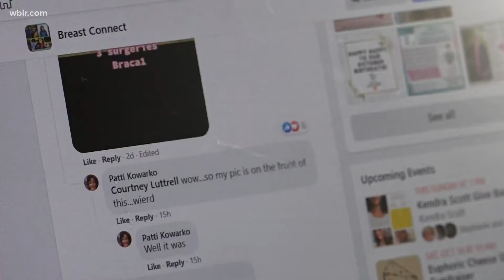Buddy Check 10: Mother with breast cancer finds support and fellowship in online group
The online support group "Breast Connect" provides a space for survivors and patients to connect on their shared experiences.